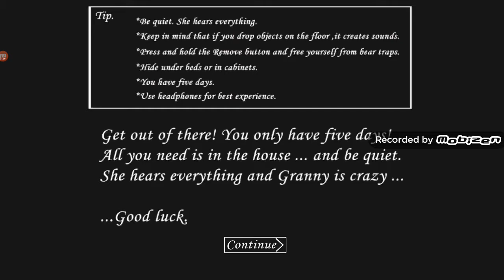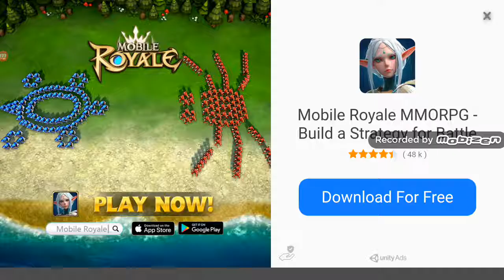Vacuum Search Gaming- granny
I am going to play granny